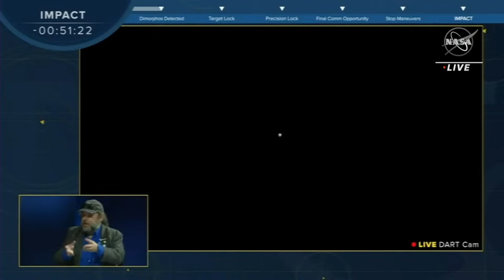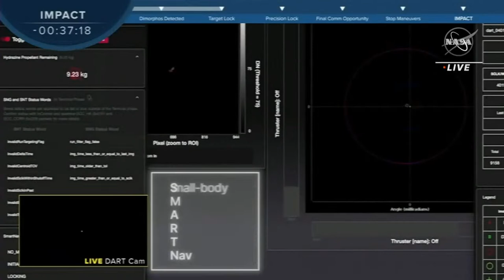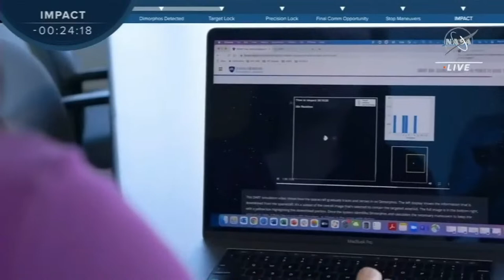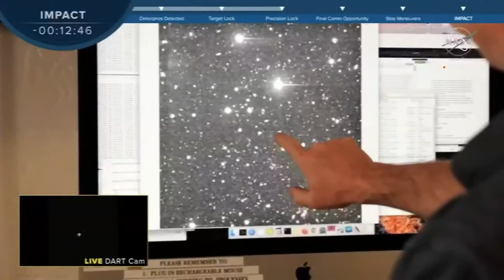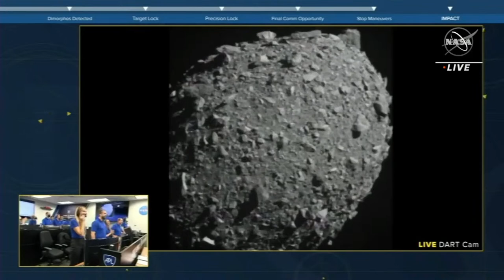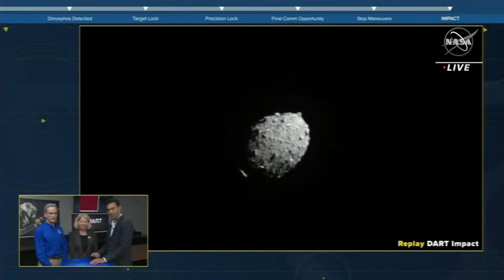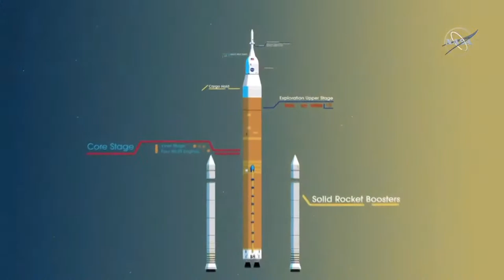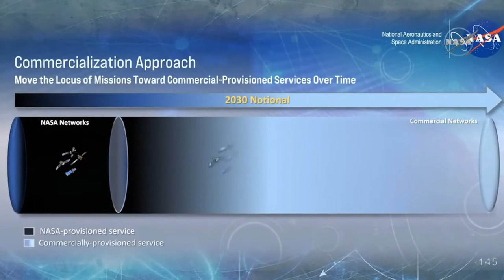Live: NASA’s DART impact with the asteroid Dimorphos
Want to see a spacecraft smash into an asteroid... for science?

It sounds a lot like a movie plot, but it's actually a NASA experiment that could have big implications for planetary defense. If the spacecraft — named Dart — can knock a small, harmless asteroid into a changed orbit, we might have a fighting chance if a killer asteroid ever comes Earth's way.

According to the schedule on NASA's Live webpage, live coverage starts at 6 p.m. Eastern. For the moment of the crash, NASA is aiming for 7:14 p.m. Eastern.

The $325 million planetary defense test aims to nudge the asteroid (named Dimorphos, if you're wondering) into a tighter path around the larger space rock it orbits. We won't know right away if the test works — it may take days or weeks to measure any changes.

Either way, NASA says there's no chance Dimorphos or its larger friend will ever threaten Earth.